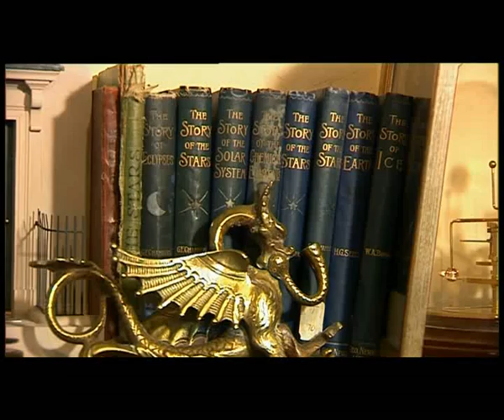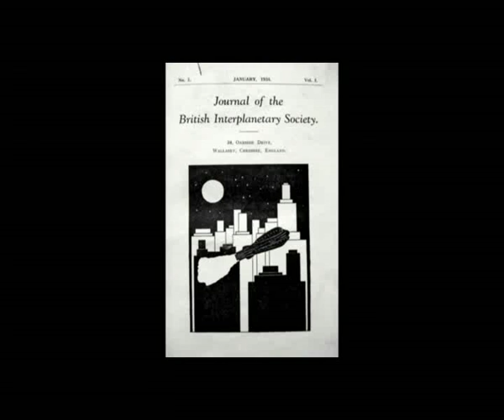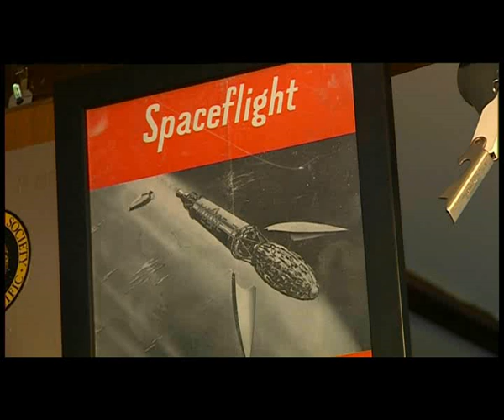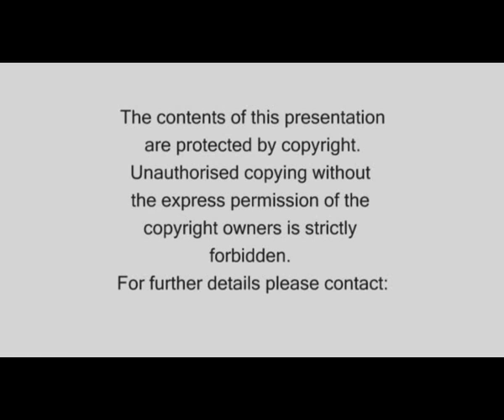Sir Patrick Moore: Recollections of the Space Age and the BIS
Recorded in March 2012, in this interview Sir Patrick recalls some of the highlights of the space age which he observered firsthand and his involvement with the British Interplanetary Society which he joined at age 13